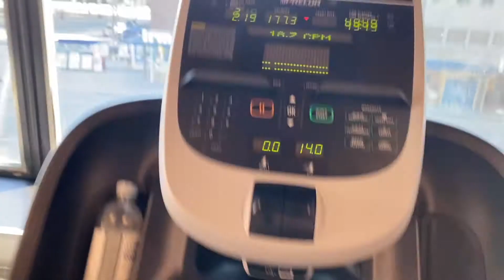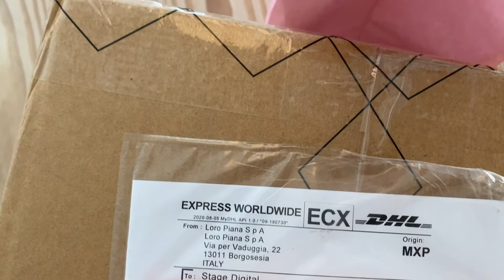Entrepreneurs Raw Day In The Life + Morning Routine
19 Year Old Entrepreneur's Raw Day In The Life (Social Media Marketing Agency Owner) + showing you what my morning routine looks like. Keep in mind this video was extremely raw. I made a spontaneous decision to film my day, because it wasn't a particularly busy day. Nothing fancy going on. Just a regular down-to-earth day that illustrates how a more casual day might look like for an entrepreneur.